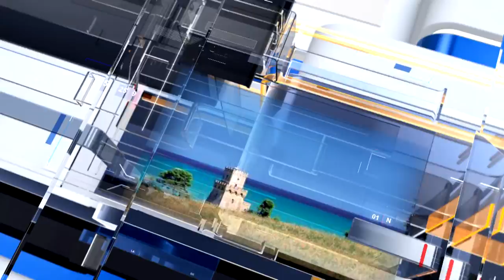METEO6 Martedì 26 luglio 2022